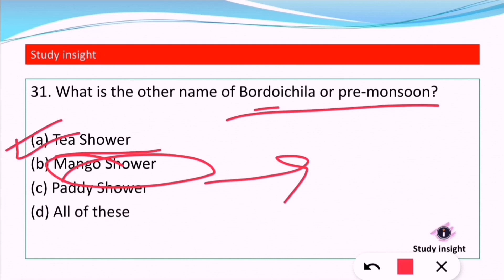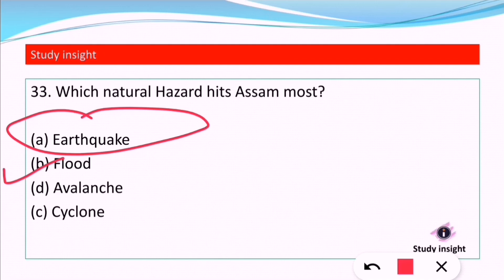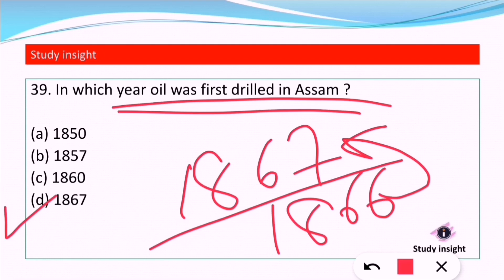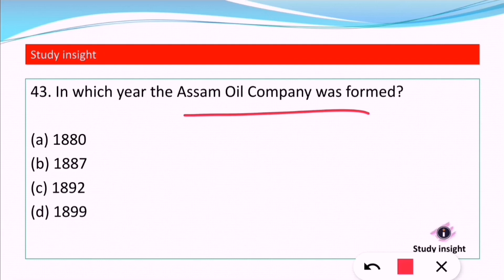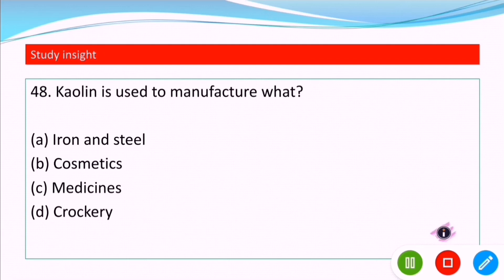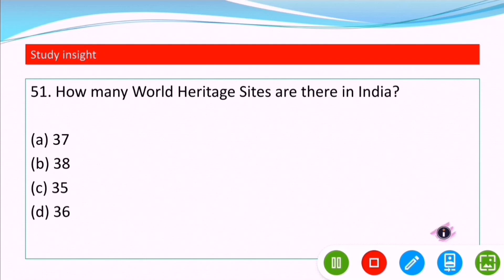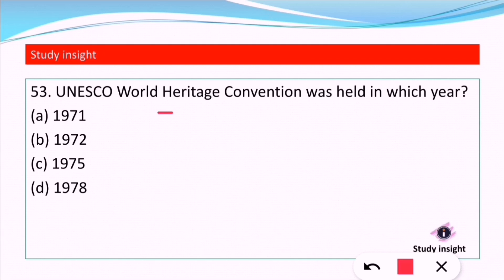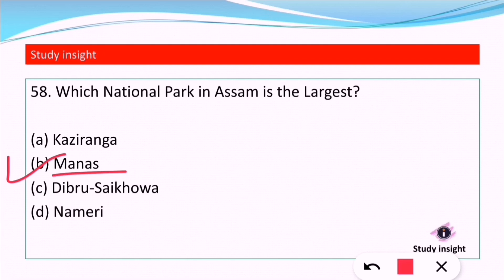Geography of Assam | Video 5 | অসমৰ ভূগোল | Study insight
Geography of Assam | Assam Geography important questions and answers | Video 4

||| Assam Geography |||

√ Assam Current Affairs January to October 2020 - e-Book (paid) Price- Rs. 30/-

Watch 1000 MCQ Series of Assam GK

"Study insight official" for pdf of every lecture.

Thanks,
Er Mridul Yogi
Study insight